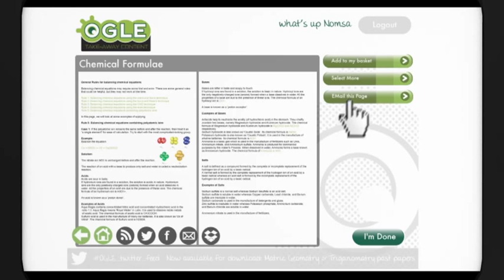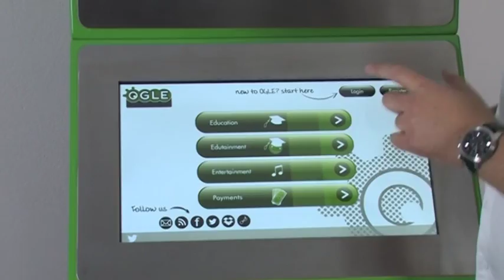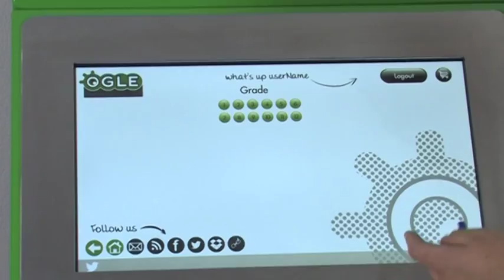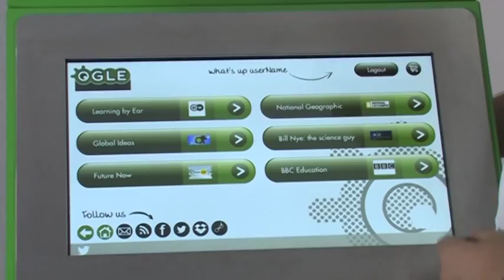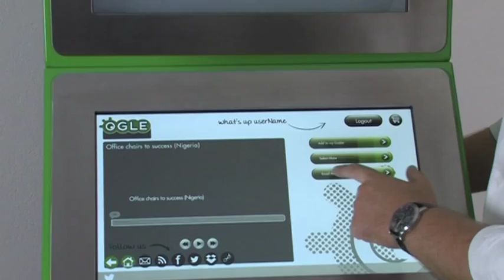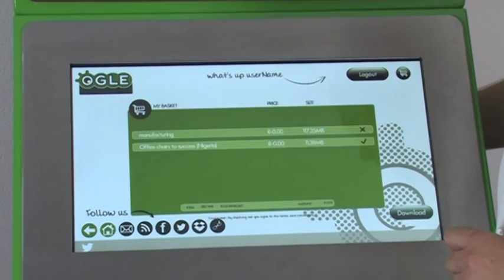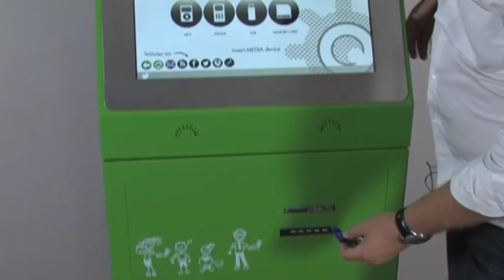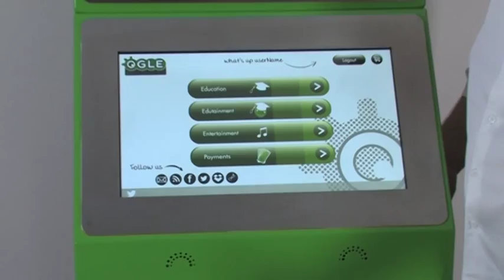OGLE Kiosk Demo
OGLE Digital Content Download Kiosks provide simple and easy access to education, edutainment and entertainment content without the need for a computer, internet access or incurring any data charges. OGLE Kiosks also offer easy access to financial transactions to purchase airtime, electricity, do bill payments, purchase tickets and do on-line shopping to name a few. The kiosks operate as social enterprises within schools providing them with a much needed revenue stream and offer young entrepreneurs a business-in-a-box opportunity.